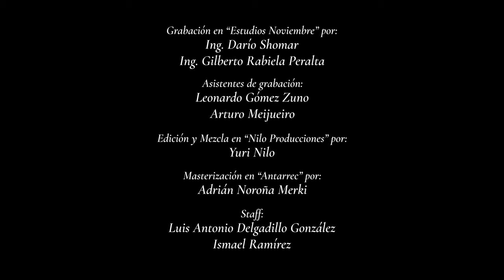Fernando Delgadillo - En La Espera (Desde El Estudio)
Hermanas y hermanos, les dejo el video de esta versión Reimaginada de "En la espera"
Espero de todo corazón que les guste. Los leo en los comentarios.